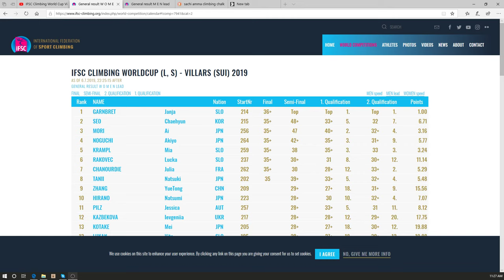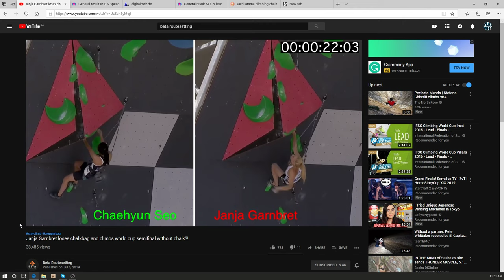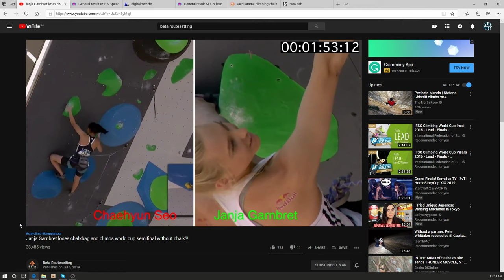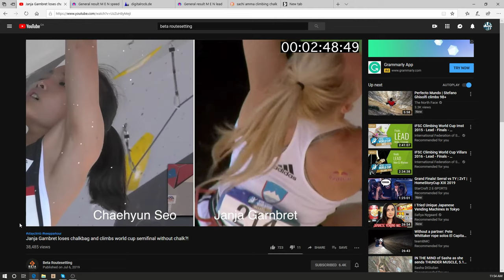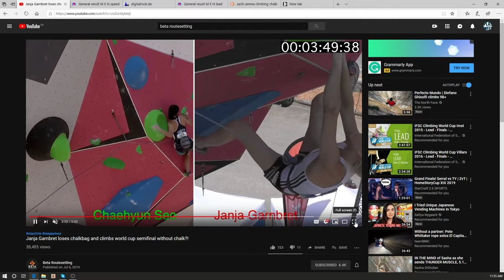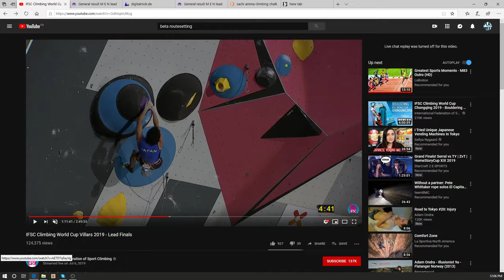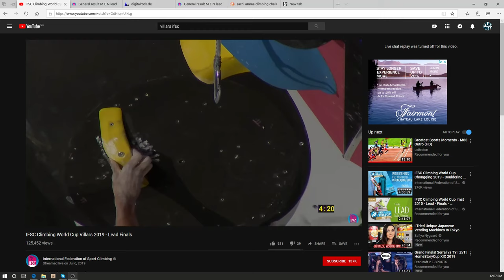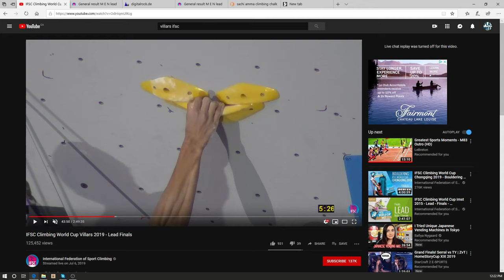The Debrief: Villars Lead/Speed World Cup 2019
Plastic Weekly's Tyler Norton and Climbing Magazine's John Burgman rehash the best and worst of the 2019 IFSC Villars Lead/Speed World Cup.

Tyler Norton
@tylernorton/nylertorton